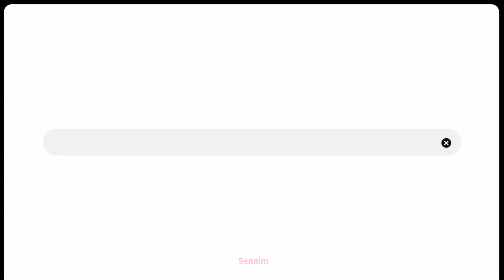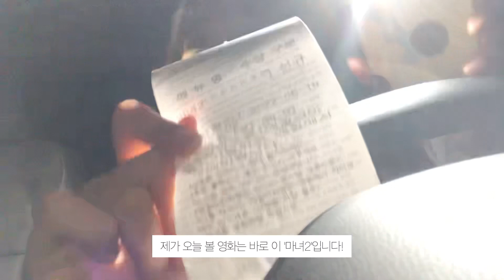24살 차알못의 XM3 첫 셀프 손세차 도전기🚙 | 이따위로 할 거면 세차 하지 말자고... | +자동차영화관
오랜만에 세차 영상을 가지고 왔어요! 🚙
XM3로는 첫 손세차인데요! 그만큼 엄청 완벽하게 잘하고 싶었는데 벌레의 공격과 시간의 압박 등의 외압에 어쩔 수 없이...

다음에 코팅, 왁스까지 완벽하게 하는 영상을 가지고 올테니 많은 관심 부탁드립니다 🤍

그리고 세차를 하면 늘 맘스터치에 가서 떡강정을 산 후 자동차 영화관을 가던 그 루틴!대로! 진행했습니다

마녀2 재밌었어요 살짝 사이다 영화 같달까

아무튼 오늘도 긴 영상 봐주셔서 감사합니다 :)

🌿처음하는 손 세차다보니 부족한 부분이 많을 텐데 너그러이... 반박시 여러분의 말이 다 맞습니다🌿